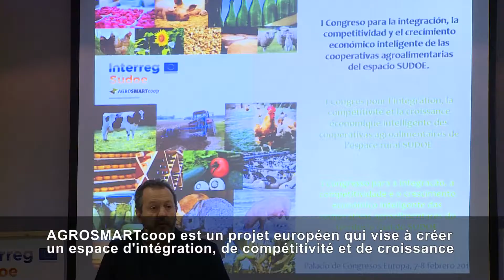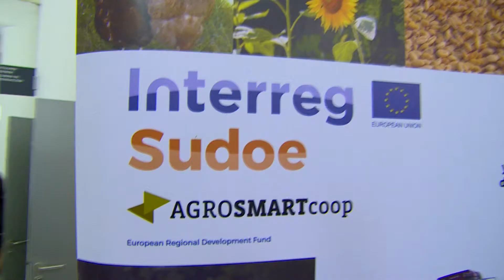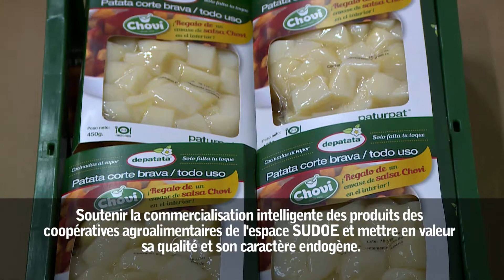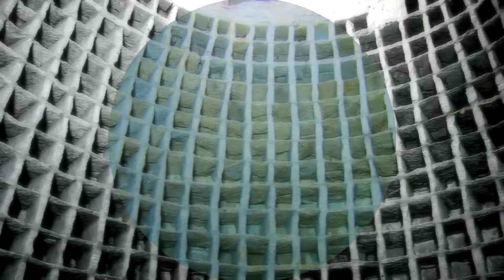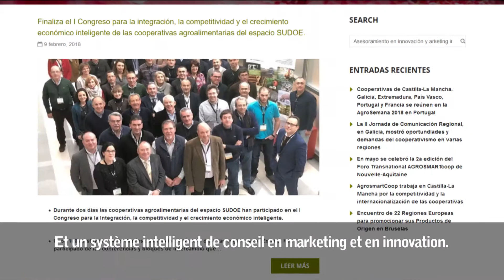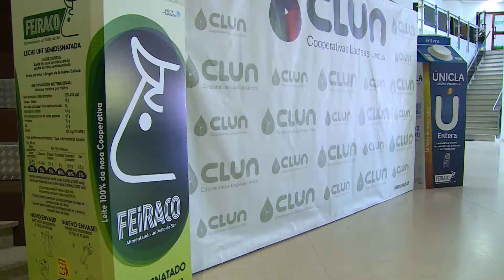Agrosmart francais 2018